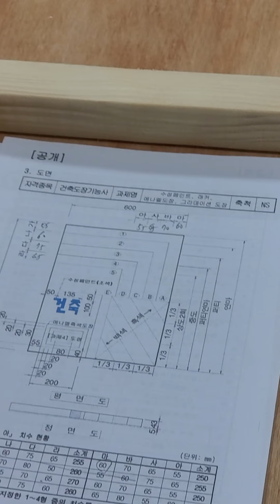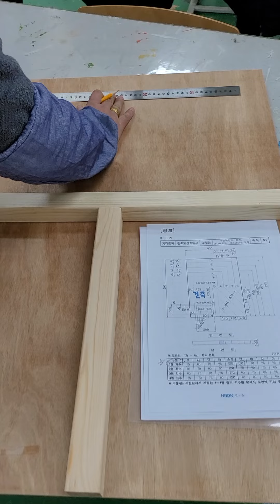1일차_2021건축도장기능사(문제변경안 적용)_04_ 1차연마 및 선긋기(2021.1.18. 촬영_울산기술공고)_안샘과 함께하는 2021 제1회 정기기능사 건축도장기능사 합격!!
1일차_2021건축도장기능사(문제변경안 적용)_04_ 1차연마 및 선긋기(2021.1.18. 촬영_울산기술공고)_안샘과 함께하는 2021 제1회 정기기능사 건축도장기능사 합격!!

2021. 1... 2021년 제1회 국가기술자격증 건축도장기능사(2021. 1회 정기기능사 공개문제) 취득을 위해 울산기술공업고등학교 공간정보과 1~2학년 학생을 대상으로 오프라인에 이루어지는 수업입니다.

향후에는 2021 방수기능사 합격을 위해 매일 업로드 예정입니다. 질의가 있으시면 누구나 올리시면 성심성의껏 답변하겠습니다. 감사합니다.